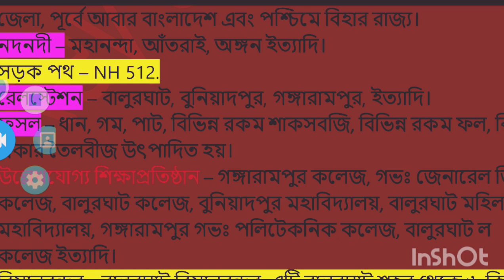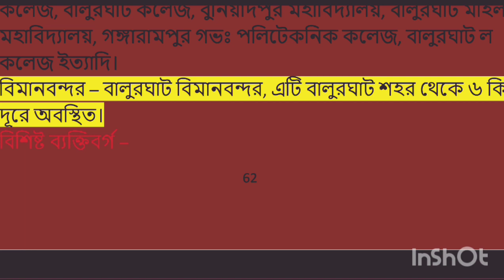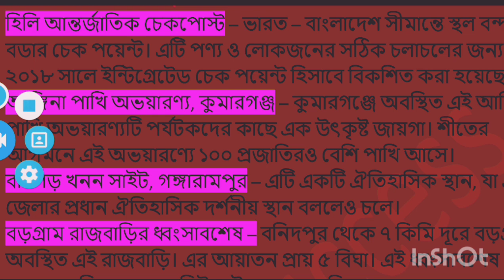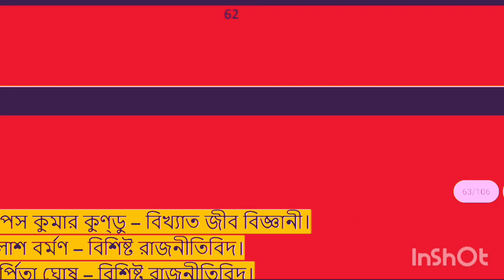wb primary interview news | প্রাইমারি ইন্টারভিউ wb primary interview Prepration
wb primary interview | প্রাইমারি ইন্টারভিউ  wb primary interview Prepration | primary interview

wb primary interview mock test | primary interview preparation | primary teacher interview question

purulia district primary interview

Micro Lesson Plan এবং Macro Lesson Plan পার্থক্য কী?

what is Micro Lesson Plan?
what is Macro Lesson Plan?

wb primary interview preparation 🔥🔥🔥| primary interview mocktest | প্রাথমিক এর আমার বই এর বৈশিষ্ট

wb primary interview preparation | primary interview mocktest | primary 2017 update | primary 2014

primary interview in West Bengal, primary teacher interview questions and answers, primary teacher mock interview, primary tet interview in West Bengal, primary tet interview preparation, primary tet news today, primary 2017 interview,

primary 2017 interview,